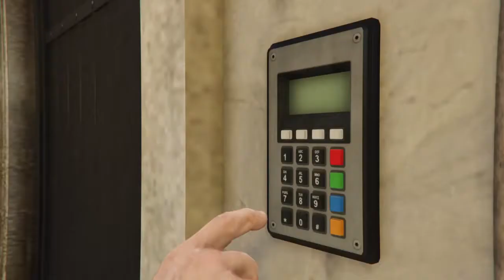GTA Online: Cayo Perico Heist Elite Challenge Run 2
A run of the Cayo Perico Heist with the Elite Challenge completed.